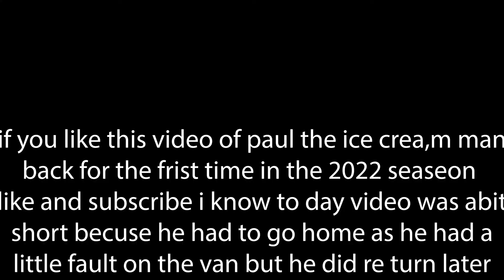ice cream man is now back for the 2022 season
paul the ice cream man is now back for the 2022 season it was a very nice day to be back out on the rounds and he was Extremely busy he couldn't get the whole round in as he ran out of time at 8pm
he was in his blue and white ice cream van the Mr softy van playing just the one cornetto